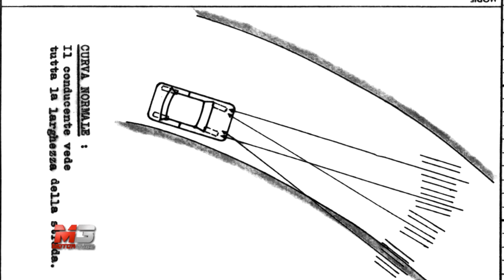NEW TUTORIAL DS: 30 ANNI DI STORIA CON LA DS E I FARI ORIENTABILI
Ismaele Iaconi – Responsabile Comunicazione DS Automobiles – Camillo Saini – Progettista Citroen DS19 – Andreas Zapatinos – Car Designer – e Mario Maiocchi – Centro DocumentazioneStorica Citroen & DS – raccontano e descrivono la DS nella sua originalità nello scorso secolo.